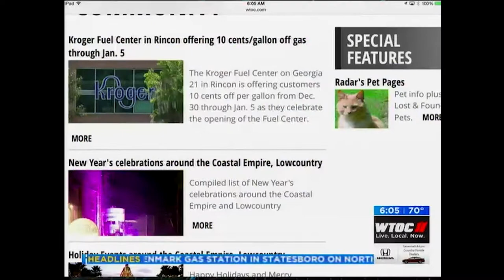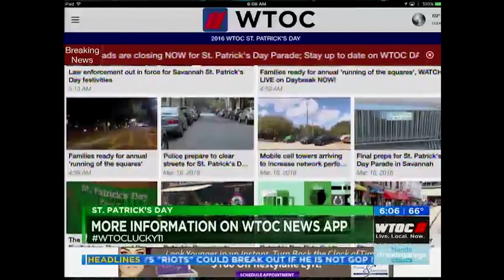Chelsea LeBlanc News Producer Reel